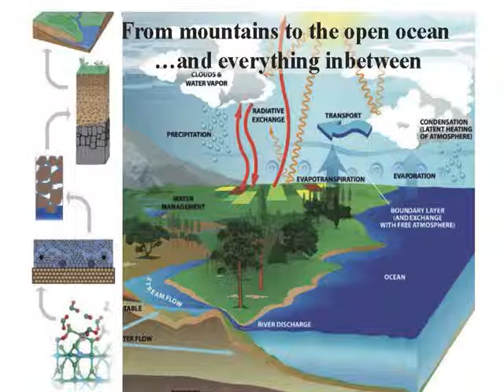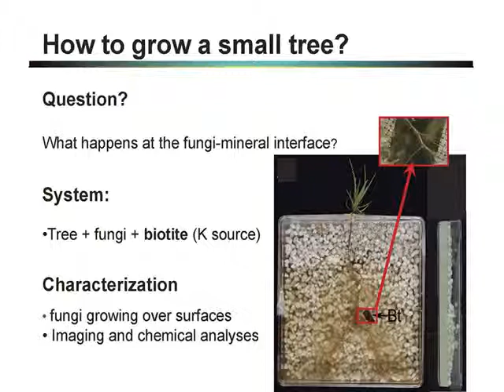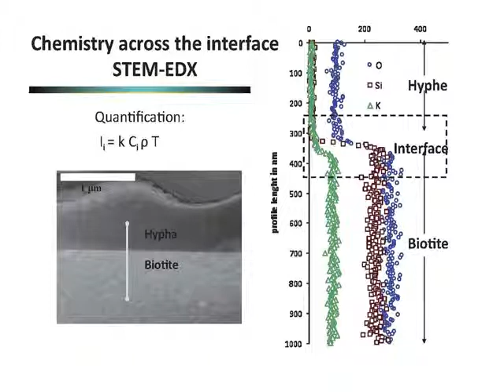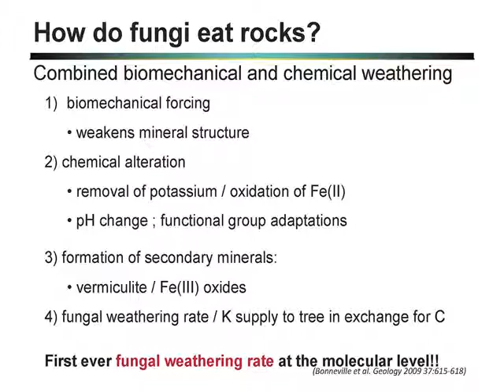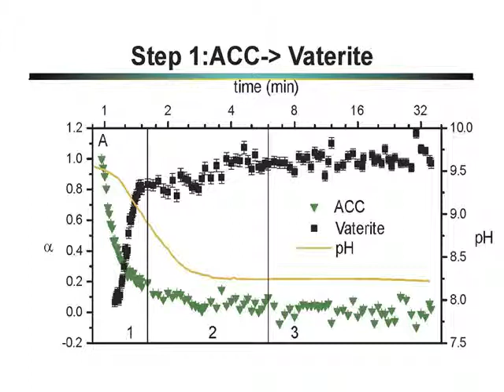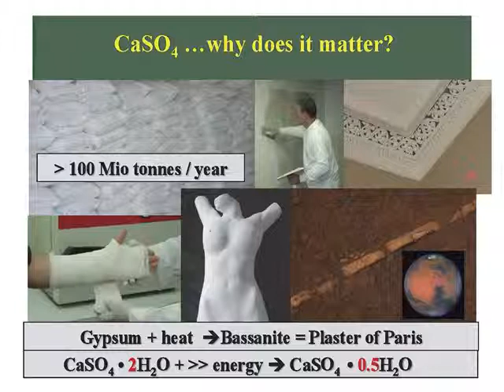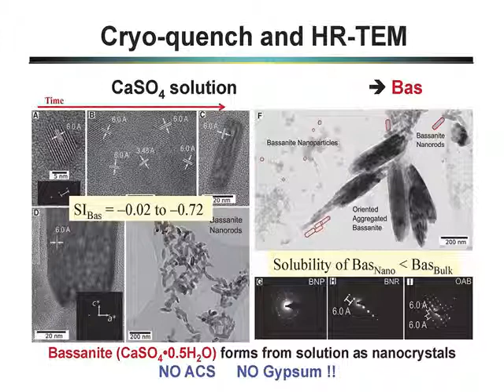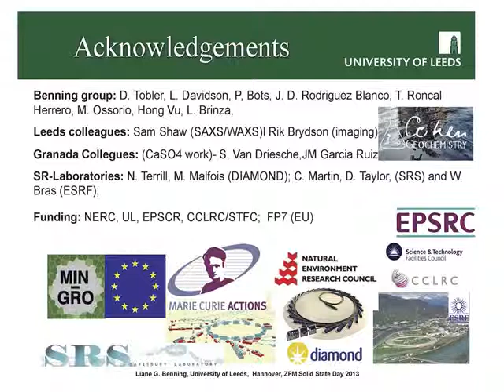How to break and make bonds/minerals: from mountain(...)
Marine Sciences conferences - How to break and make bonds/minerals: from mountain tops to the open ocean